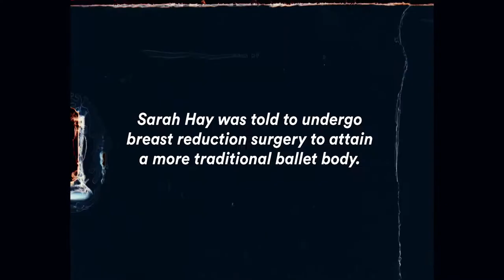Sarah Hay x Beyond Yoga | Holiday 2018 | Full Version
Beyond Yoga | Holiday 2018 | Dancer Feature: Sarah Hay

Sarah Hay was told she needed a breast reduction for the perfect ballet body. She created her own path and is now an acclaimed dancer and actress that was nominated for a golden globe.

Director: Benjo Arwas @ Seen Artists
DP/Editor: David Makrun @ Rafiki Creative
Dancer: Sarah Hay
Production: Oui-Productions

Super 8mm, Nikon R10 using Kodak Vision 3 50D.
Processed at Spectra Film and Video, scanned at Origins Archival LLC.
Shot in Los Angeles, 2018.